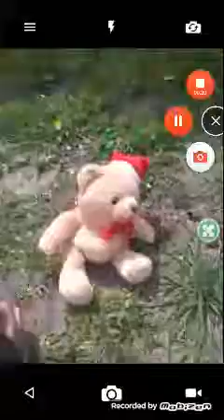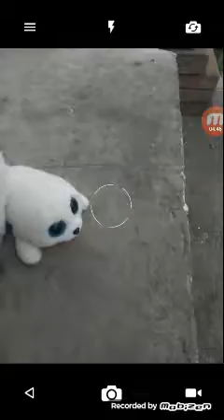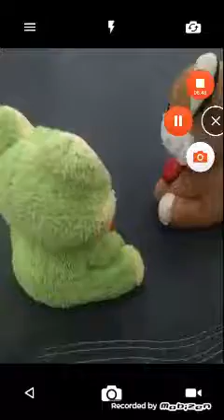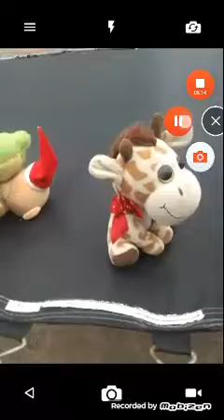The creepy gang ep1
Hi guys this series will not be long but fun
The creepy gang need froggy and his friends help
People who need shout outs
Evander Bohanan
Itzlazari the killer
Arkcri
Fidget spinners are coming in less then a month on June 21st
Next video ideas vote on which one sounds fun
Froggys skate board (only froggy griaffy and foxy)
Nerf gun war
The sleep over
Froggys birth day
Foxy the baby sitter (it will add in a new character)
Foxys date (foxy will not have a wife in future videos)
Or just give ideas
Please give me a few questions and I will answer a few in a q and a